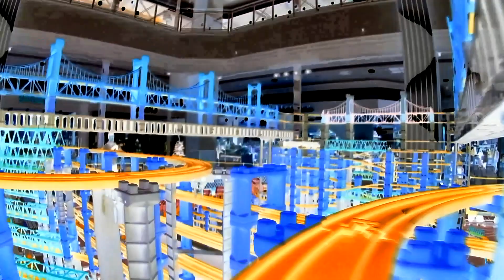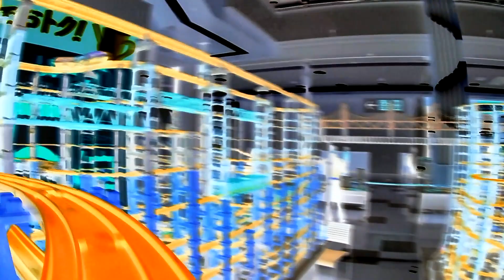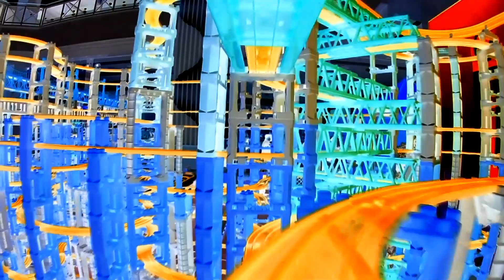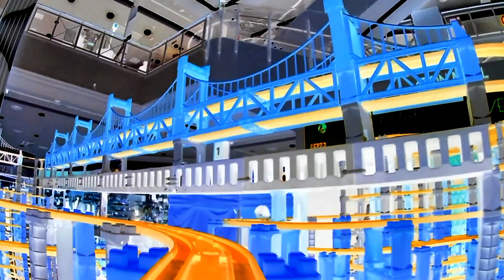【X線エフェクトプラレール】超巨大プラレールレイアウトの高所立体ラインプラレール前面展望2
一緒に組み立てたメンバーのYouTubeチャンネル

▼内容説明
超巨大プラレールレイアウトの高所立体ラインで撮影したプラレール前面展望のX線エフェクトバージョン。